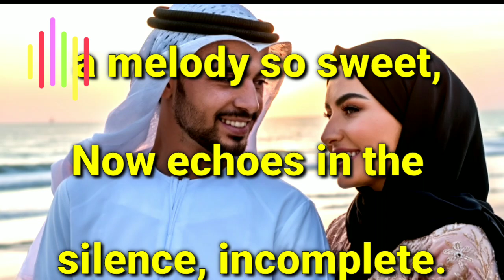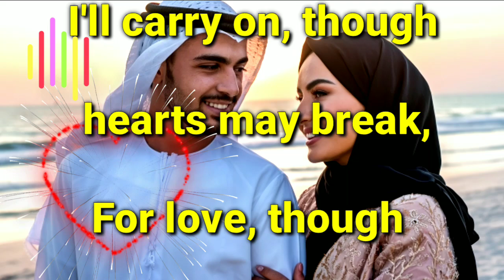Fazza new poem | Like petals scattered by a gentle breeze,Our love once bloomed now faza3 faz3 poem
poem fazza Like petals scattered by a gentle breeze,
Our love once bloomed now fades with ease.A garden once so vibrant, full of life short poetry fazza3 faz sheikh hamdan poetry